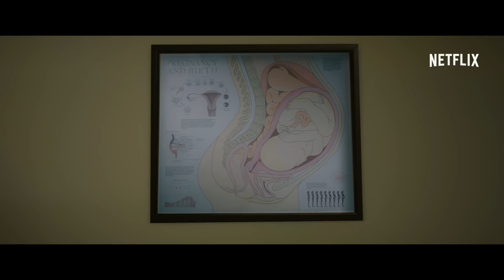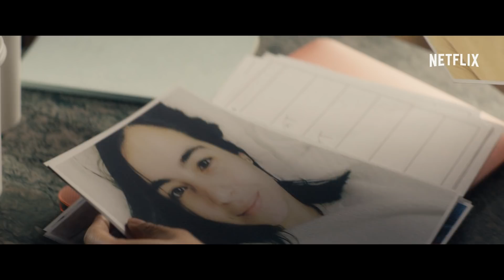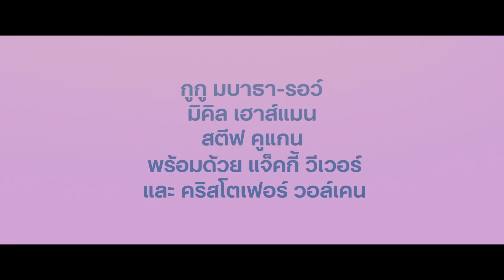ไม่มีใครแทนเธอได้ | ตัวอย่างเนื้อหาแบบทางการ [HD] | Netflix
แอ็บบี้ (กูกู มบาธา-รอว์) และแซม (มิคิล เฮาส์แมน) รักกันมาตั้งแต่สมัยเด็กและเพิ่งหมั้นหมายกันอย่างเป็นทางการ แต่โชคชะตากลับพลิกผันทำให้ชีวิตที่ทั้งคู่ใฝ่ฝันไม่เป็นดังหวัง ทั้งสองจะร่วมกันฝ่าชะตากรรมครั้งนี้ไปได้หรือไม่ คริสโตเฟอร์ วอล์เคน, เคท แม็คคินนอน, สตีฟ คูแกน และแจ็คกี้ วีเวอร์ ร่วมแสดง พร้อมสตรีม 16 กุมภาพันธ์นี้